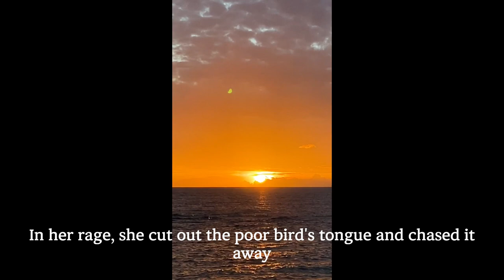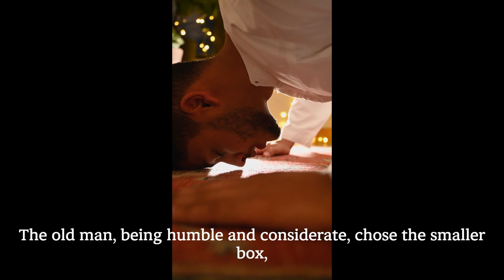Summary | Unveiling the Magic of Japanese Folklore: The Tale of the Tongue-Cut Sparrow; Suzume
This video is an explanation of a Japanese folktale known as "The Tongue-Cut Sparrow". The story features an old man and his wife. The man is kind and cherishes his pet sparrow, while his wife is constantly irritable. In a fit of rage, the wife cuts out the sparrow's tongue when it accidentally eats her starch. However, the sparrow turns out to be a fairy and later bestows a treasure on the man. The greedy wife attempts to obtain a larger treasure box, but instead of treasure, horrible demons appear when she opens the box.

The "sparrow" in the film "Tongue-Cut Sparrow" refers to the same type of bird as the sparrow in this story. It plays a role in conveying an important message to viewers through the lesson that kindness and humility are rewarded, while greed and malice are punished. In the end of the story, the wife reflects on her actions and reforms, leading to a happy ending.